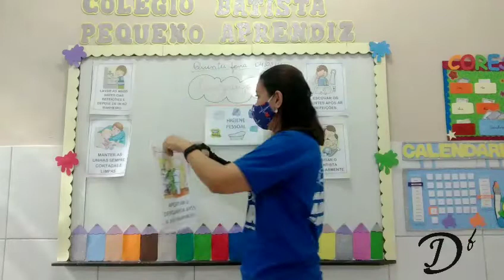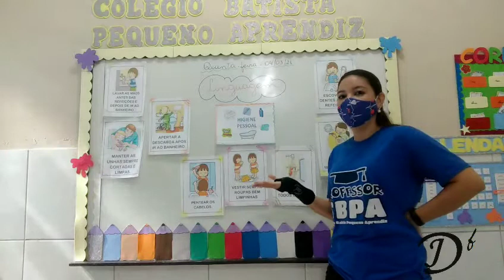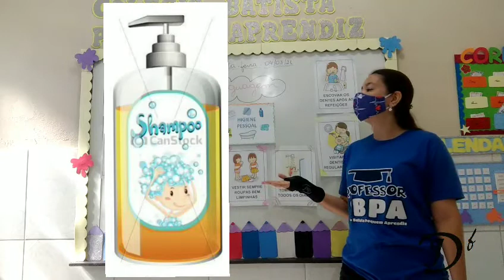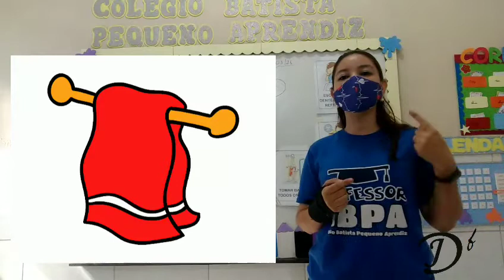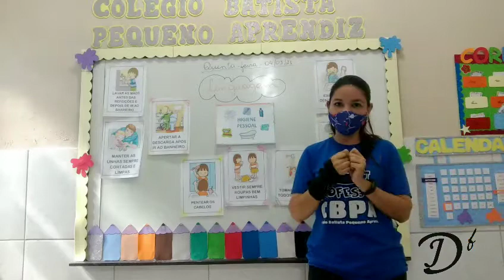4 de março de 2021